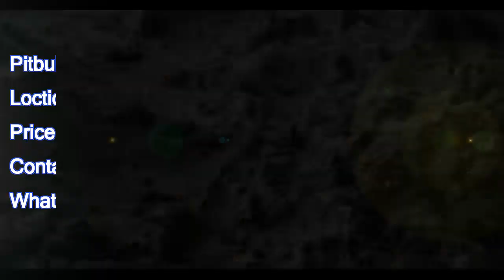American PITBULL Puppies | For Sale